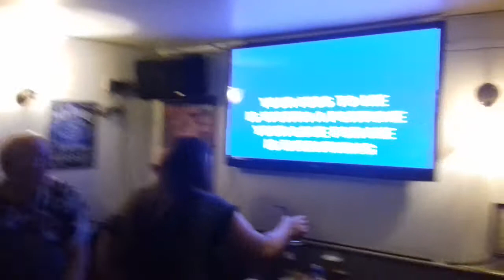2018 MARCH 11, KARAOKE 'THE WONDER OF YOU' FOR DAD X X X